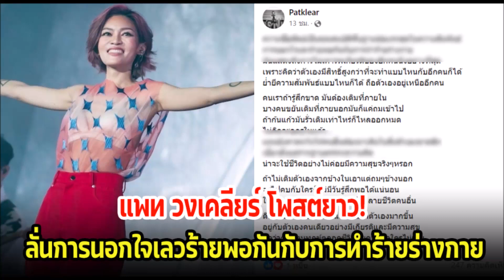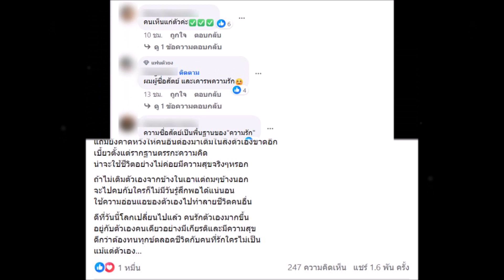"แพท วงเคลียร์" ร่ายยาวฟาดเจ็บปมนอกใจ ลั่น เลวร้ายพอๆ กับการทำร้ายร่างกาย